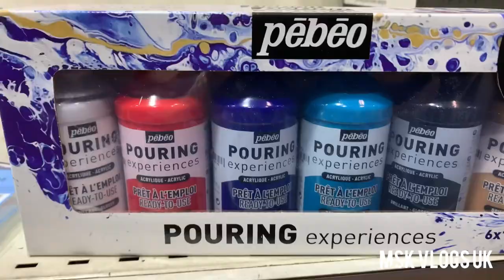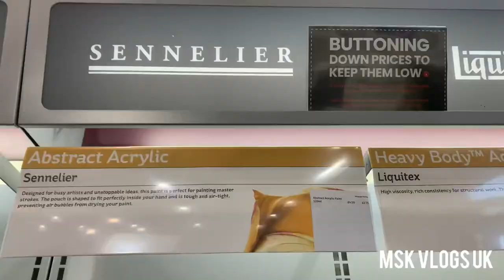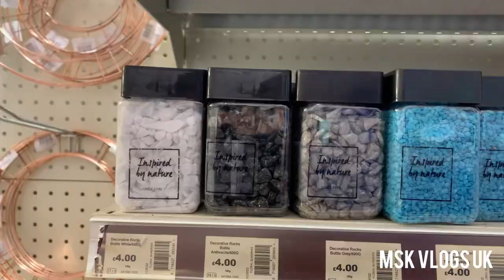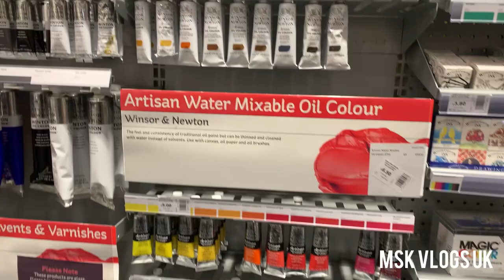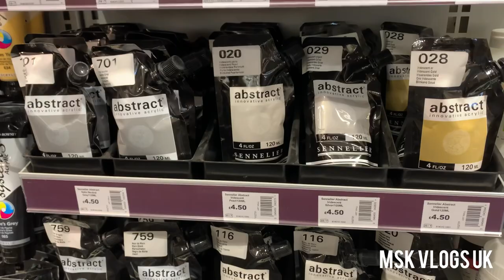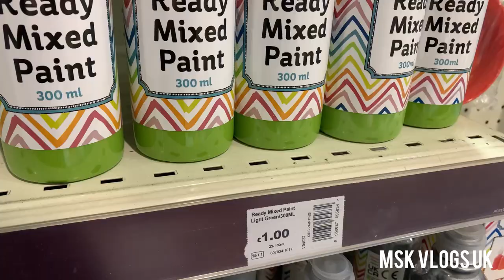Hobby craft Sheffield,shopping vlog!!painting,@INSideUK1503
Hobby craft Sheffield